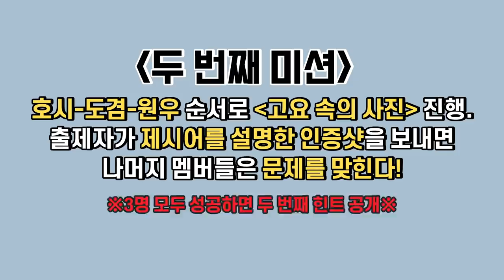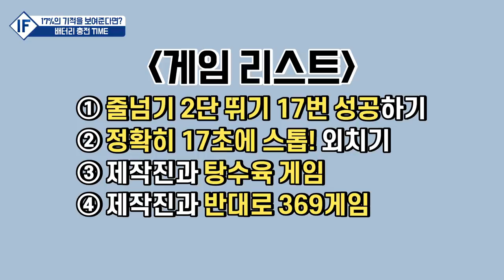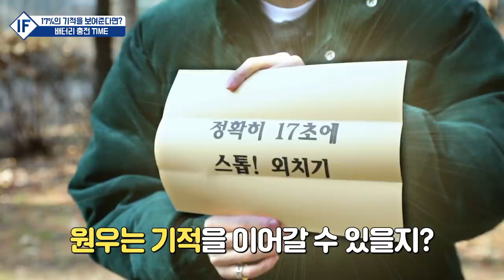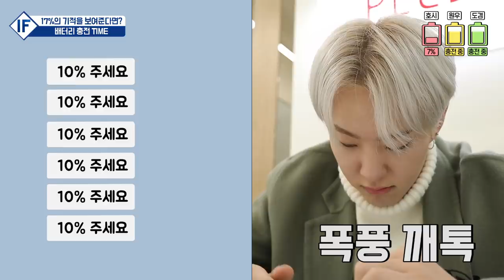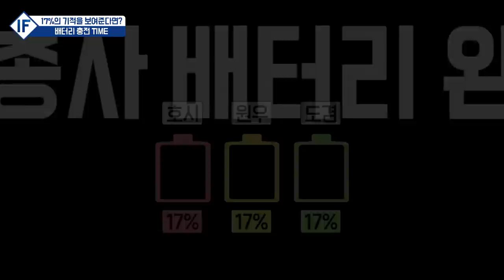[IF] 만약에, 세븐틴이 17%의 기적을 보여준다면? #2 (What IF SEVENTEEN shows a 17% miracle? #2)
이색 케미와 동시에 빅웃음을 터뜨린 호시&원우&도겸!
다른 장소에서 서로에게 📡텔레파시를 보내며
미션을 수행하던 도중 불어닥친 위기⁉️

영원히 잊지 못할 그 순간과 함께 17%의 기적을 보여준 세봉이들😍
지금 IF에서 확인하세요!